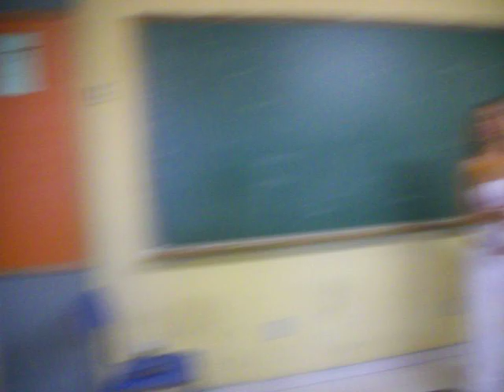Documentário 6º pub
Vejam como é a empolgante rotina do 6º pub na hora da saída.
conversas aleatórias com os professores e o sacrificante massacre do elevador.